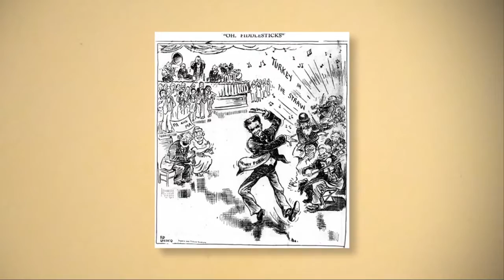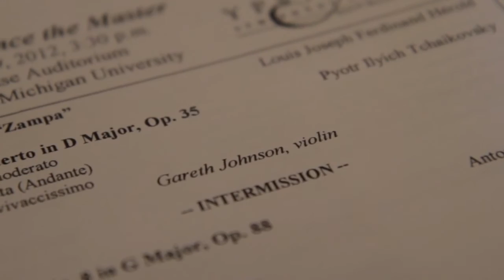Henry Ford's Violins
Henry Ford is best known for his love of the automobile, but did you also know that Henry loved violins? Curator of Domestic Life Jeanine Head Miller explains Henry's fascination with the music of his youth and some of the prized violins housed within the collections of The Henry Ford.